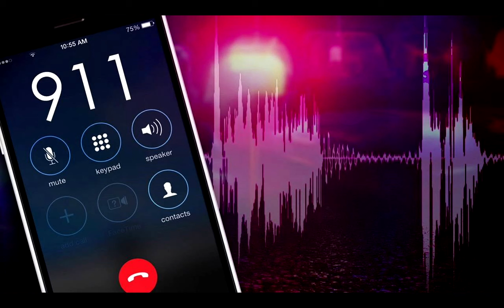El espantoso hallazgo en un ferry en Polonia | El Abismo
No lo podrás creer...
• Dale Mostrar más si no tienes miedo a la OSCURIDAD.